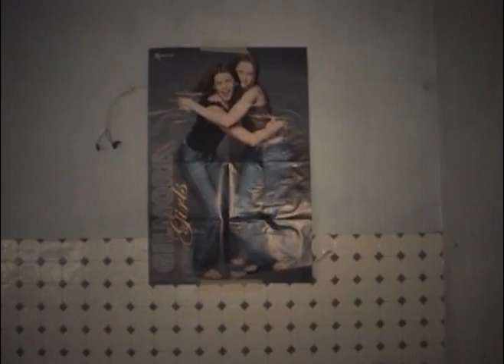SEEN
M.A.R.K.S. production present SEEN
(only trailer)